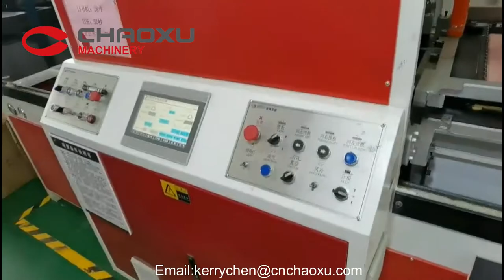Big luggage factory start to work after Covid-19